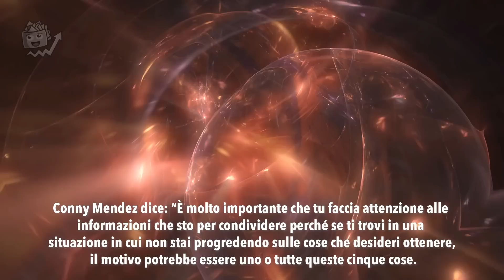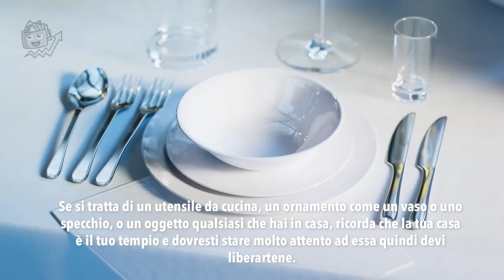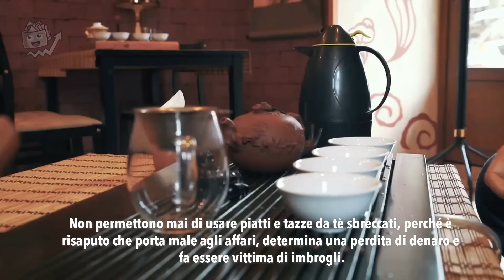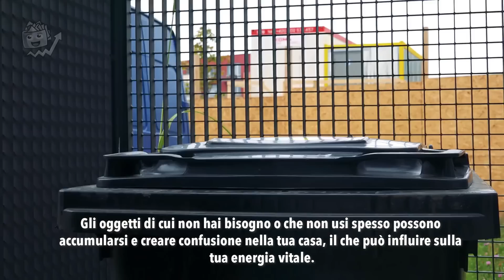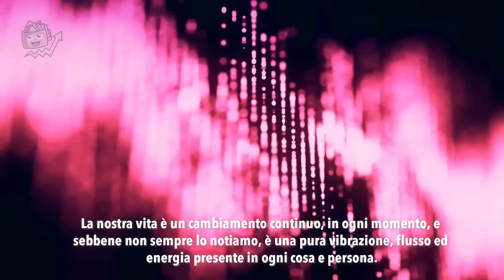Elimina SUBITO queste 5 cose dalla tua CASA se vuoi creare ABBONDANZA | Conny Mendez in italiano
Conny Mendez in italiano.
Benvenuto su Crescita Personale e Finanziaria.
 Solitamente, quando ci troviamo a dover affrontare questi problemi, siamo portati a incolpare gli altri, le circostanze esterne o l'ambiente che ci circonda. Tuttavia, la verità è che i nostri tormenti sono principalmente causati da noi stessi e dalle energie negative che ci circondano. Quando questa energia sfavorevole è costantemente presente, sembra che nulla nella nostra vita vada per il verso giusto. Fortunatamente, esistono metodi semplici per purificare la nostra aura e liberare il nostro campo energetico da queste influenze nocive.
Dobbiamo prenderci la responsabilità della nostra  salute mentale e del fatto che molte delle difficoltà che sperimentiamo possono essere attribuite alle energie negative che ci circondano.
Oggi in questo video di Conny Mendez in italiano parleremo delle cinque cose che devi eliminare subito dalla tua casa poiché attirano povertà e stagnazione.

📚LIBRI CONNY MENDEZ

👉METAFISICA 4 IN 1 (VOL.1)
👉METAFISICA 4 IN 1 (VOL.2)

 Crescita personale da dove iniziare?  Siamo il canale perfetto per te!
 Ci occupiamo di libertà finanziaria, di successo personale, di strategie per migliorare sé stessi, e di come aumentare autostima per sviluppare una mentalità imprenditoriale ed avere un mindset vincente.
 Se non sai come avere successo, come trovare la motivazione giusta, come cambiare mentalità e sviluppare una mentalità vincente , allora ti consigliamo di seguire i nostri video di crescita personale.
È importante scoprire come migliorare la propria mentalità e riuscire a diventare persone di successo per cambiare la propria vita e avere un atteggiamento mentale vincente.
 Per imparare come ottenere risultati ed avere un atteggiamento mentale che aiuti a raggiungere il successo personale, i temi che andremo a trattare quali il discorso di Bob Proctor in italiano, Joe Vitale, Eckhart Tolle, Gregg Braden le affermazioni potenti, le frasi di crescita personale, e le  regole per il successo ,sono molto efficaci.
Seguire il nostro canale aiuta a sviluppare una mentalità da ricchi per migliorare il tuo business e ad avere una ottima crescita personale e finanziaria.
Se vuoi imparare come raggiungere il successo, come superare gli ostacoli, come riprogrammare la mente grazie alla legge di attrazione, e scoprire il potere della mente e come utilizzarlo per il tuo miglioramento personale grazie alle affermazioni potenti , sei nel posto giusto per te.
Ci piace condividere le informazioni che abbiamo appreso durante i nostri percorsi sulla spiritualità , sulla legge dell’attrazione e sulla crescita spirituale e personale in generale.
Sblocca le tue potenzialità e raggiungi i tuoi obiettivi .
E’ un piacere averti con noi.